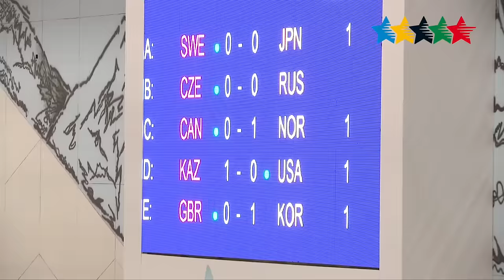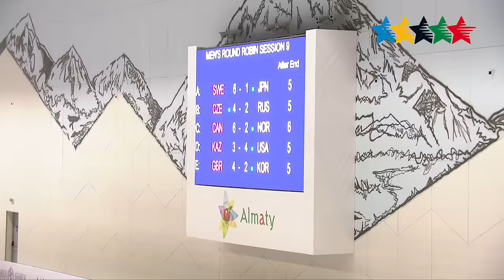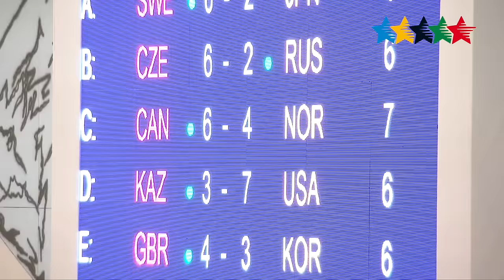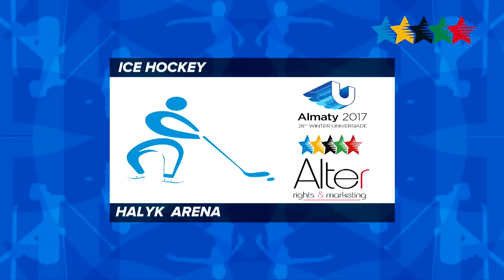Highlights Competitions Day 8 A - 28th Winter Universiade 2017, Almaty, Kazakhstan